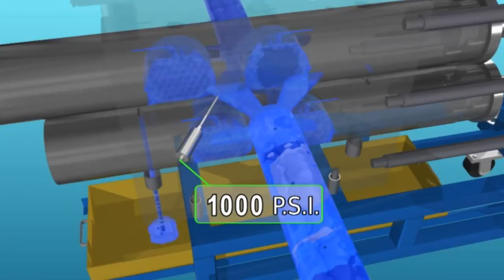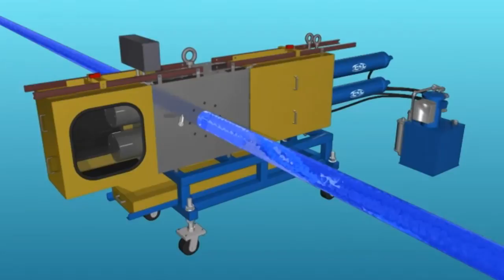Continuous Backflush Screen Changer: PSI Polymer Systems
Continuous Backflush Screen Changer (CSC/BF) Features Include:
 - Guaranteed leak-free operation to 10,000 psi
 - Breaker plate open area largest in the industry
 - All parts manufactured to ISO-9002 standards
 - No seals or contact parts
 - Rugged design provides resilience to wear
 - Minimum pressure drop
 - Continuous operation means no shut down
 - Process temperatures to 700° F

The Continuous Backflush Screen Changer performs much like the Continuous Screen Changer design. Polymer is divided into eight streams, all being filtered in the top and bottom piston. Unlike the CSC design, the backflush unit has two filtration cavities in each piston, allowing for twice the filtration of the comparable sized CSC design. The most unique aspect of the backflush CSC/BF is the capability of recycling or maximizing screen life while in the melt flow. When upstream pressure rises due to a high contaminant level, the PLC control automatically actuates each piston to its backflush position, allowing pressure to push contaminants off the dirty screenpack. Contaminants are purged out of ports in the bottom of the housing into a drip pan. Once the backflush sequence takes place, the recycled screens are returned to the home position until the sequence takes place again. The number of backflush sequences varies from process to process before a screen change is required; however increased screen life of 25 times or more is common.

Benefits
 - Screen life increased as many as 25 times or more
 - Increased output due to lower backpressure
 - Design allows for less frequent screen changers without interrupting material flow
 - Eliminates line shutdown thus increasing production
 - Absence of wear surfaces allows us to provide a five year warranty against melt leaks
 - No maintenance or seals to replace
 - Easier access and less interference for the operator
 - Quick delivery time and return on investment

Applications:
 - Sheet
 - Coating
 - Pipe and profile
 - Compounding
 - Wire and cable
 - Tubing
 - Lab lines
 - Textiles (fibers and nonwovens)
 - EVA, hot melt adhesive and PSA
 - Pelletizing (strands and underwater)
 - Recycling of most polymers
 - Highly contaminated polymers
 - Blown film and cast film
 - FPVC, corrosive and degradable materials